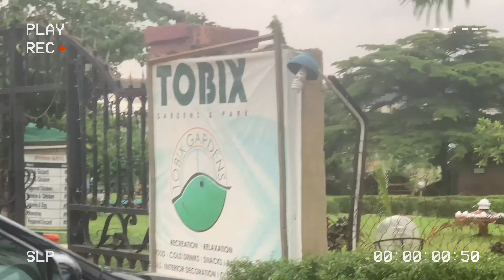VLOG: POST COVID PICNIC WITH MY COUSINS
Stalk me on all Social media platforms;